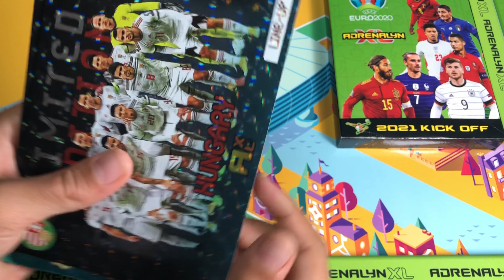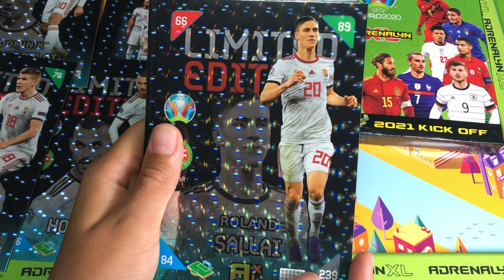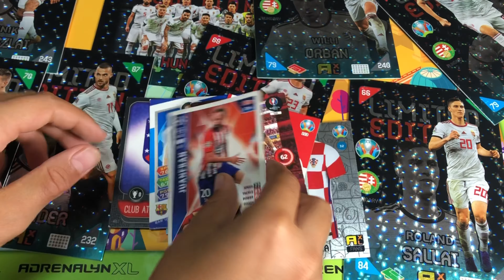XXL Magyar Válogatott Focis kártyák -EB 2021 | Mail Day bontás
XXL Magyar Válogatott Focis kártyák | MailDay bontás